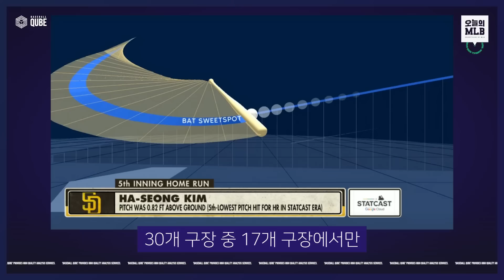'나 데려갈 생각 없수?' 애틀랜타에 오면 펄펄나는 김하성 | 김형준 야구야구